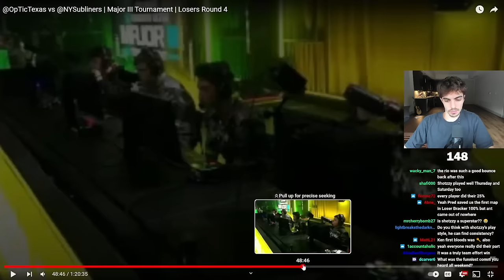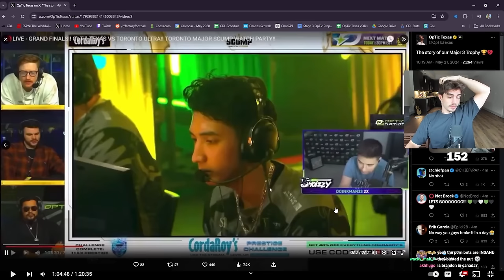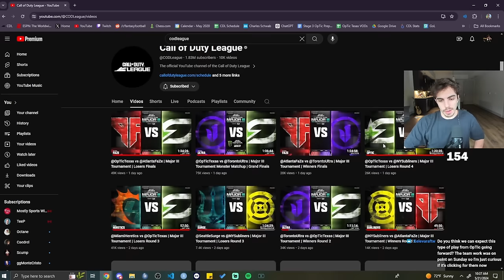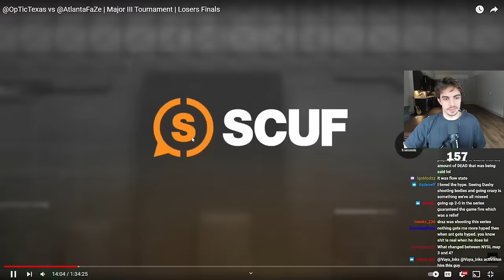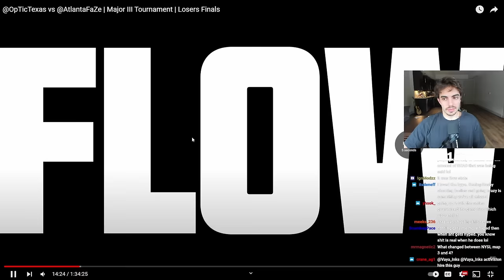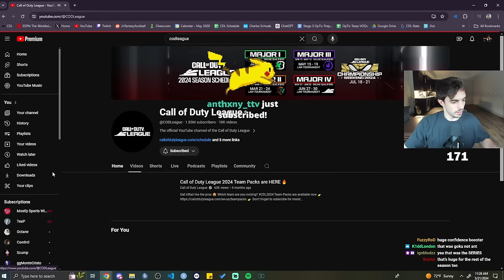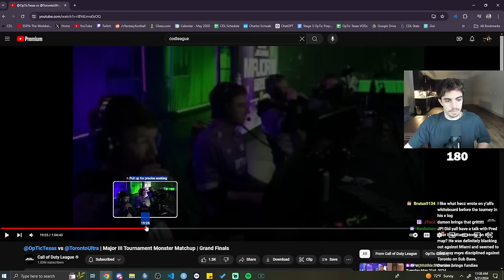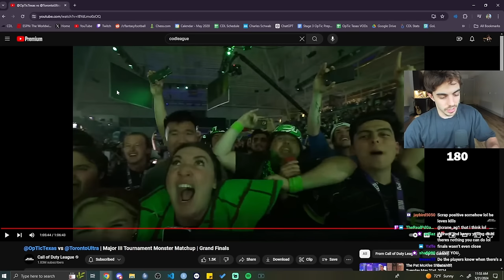COACH JP REACTS TO OpTic MAJOR 3 WIN!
Full stream reacting to our Major 3 win!